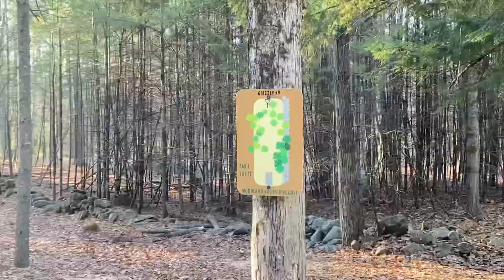Grizzly hole 9